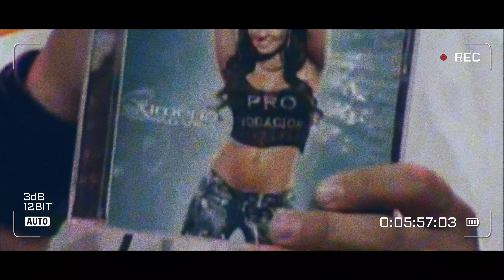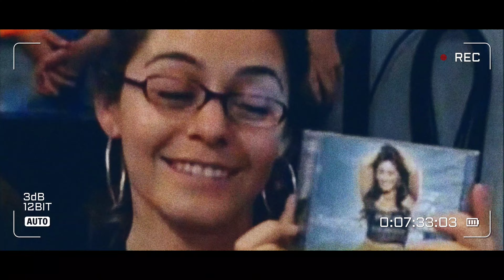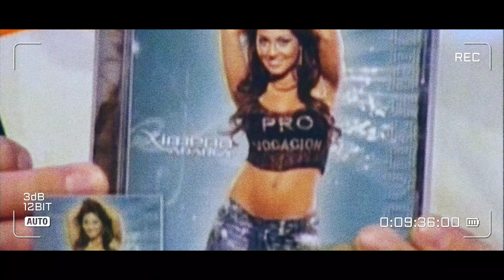Medley Ximena Abarca Disco Pro-vocación